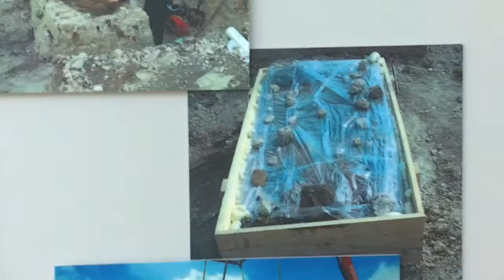Lindholm Hoje Excavation images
The images from the start of the major dig